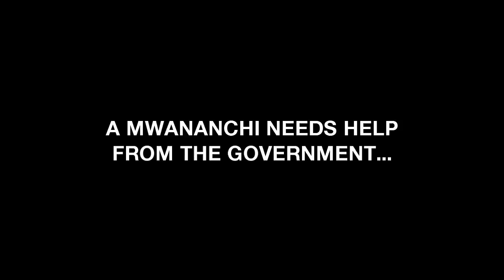Save Yourself. Vote. (Angry Father)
An angry father asks the government for help - featuring Rapcha the Sayantist. Produced by Mwafrika and Kuweni Serious.

- Fighting the EVIL powers of apathy.